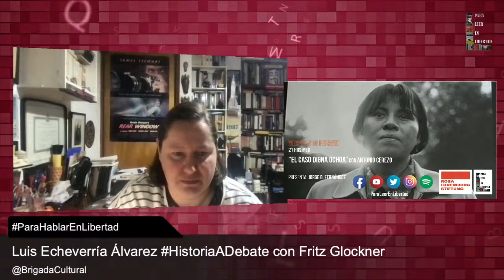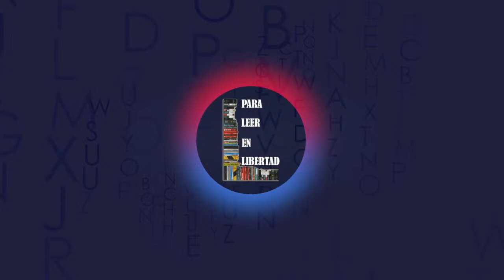Luis Echeverría Álvarez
Fritz Glockner
Visita nuestra página web para conocer más de nuestras actividades: